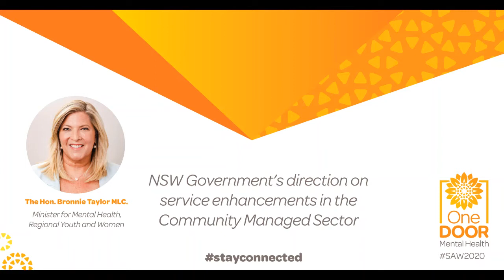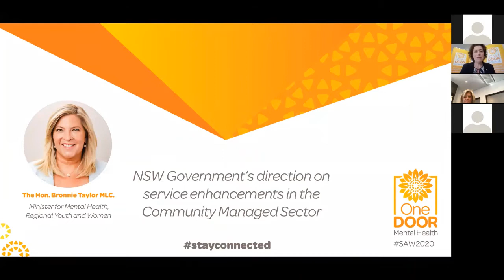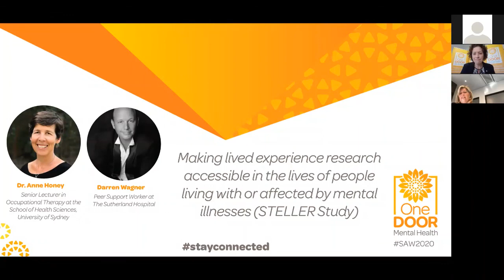NSW Government’s policy directions on mental health - Schizophrenia Awareness Week 2020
Guest Speaker:
The Hon. Bronnie Taylor MLC.  Minister for Mental Health,
Regional Youth and Women

For 20 years prior to her election, Bronnie was a registered nurse, specialising in cancer and palliative care. Her work in these fields saw her become one of the first McGrath Foundation Breast Care nurses, and then on to become the Director of Cancer Services in the Southern NSW Local Health District.

Her political journey is one of an ‘accidental activist’, becoming involved in politics due to her frustrations with the ‘system’ and its implications for regional patients. Bronnie served as the Deputy Mayor of the Cooma-Monaro Shire and became involved in the National Party, before being elected to the Legislative Council in 2015.

In August 2016 Bronnie was appointed Parliamentary Secretary for Southern NSW and Regional Communications. In January 2017, she became Parliamentary Secretary to the Deputy Premier and Southern NSW. After the 2019 State election, Bronnie was appointed Minister for Mental Health, Regional Youth and Women.
Bronnie is determined to bring about positive change in the ministerial portfolios that she is so honoured to have, and is passionately committed to improving services in rural and regional communities across NSW.

Bronnie is happily married and has two daughters. She and her husband run a sheep and cattle property at Nimmitabel.